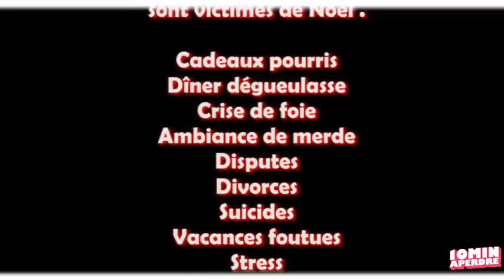10MINUTESAPERDRE - Joyeux Noël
Merci à Martyn Circus pour cette belle musique de Noël.